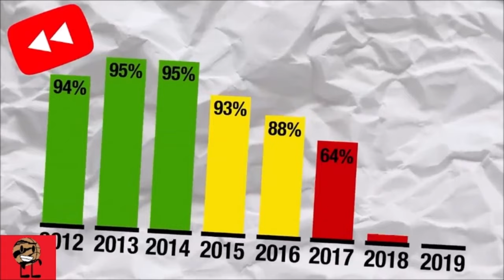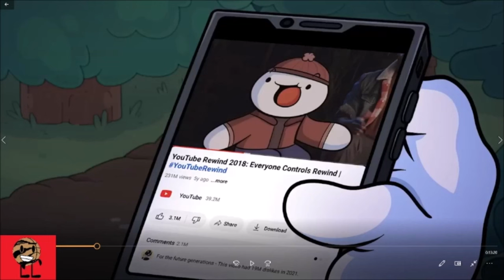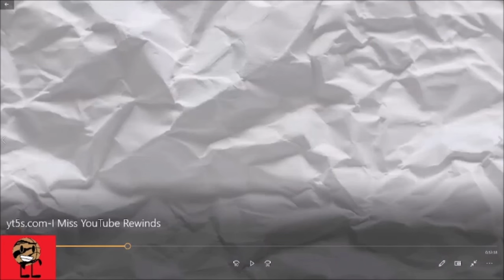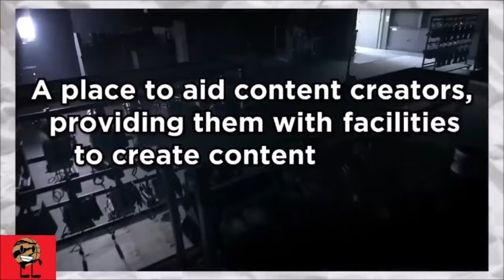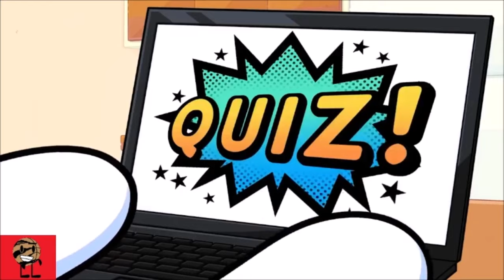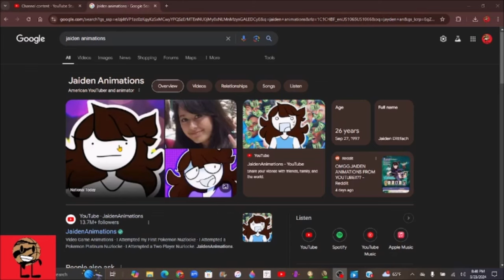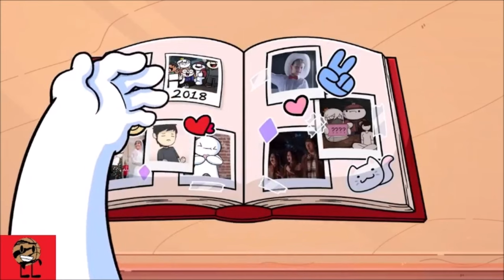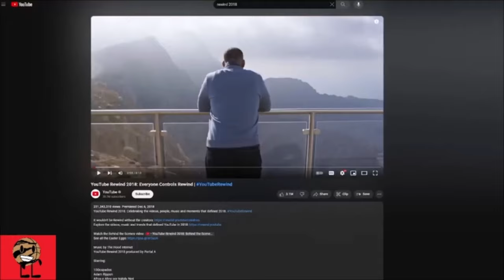Me reacting @theodd1sout I Miss Youtube Rewind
Well, I'm back in TheOdd1sOut Channel for the next video to react. The only thing that I didn't remember is that Youtube discontinued the Rewind Series by dislike viewers. Let's find out what happened and with James to explain things.

Video Chapters:
0:01 - Intro
0:45 - Explain yourself
29:00 - Jaiden Animations
32:10 - Back to it
37:43 - Outro